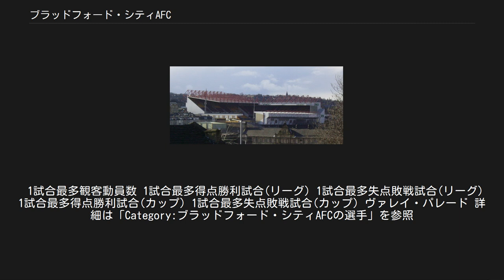ブラッドフォード・シティAFC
ウェスト・ヨークシャーのサッカークラブ
ブラッドフォード・シティ・アソシエーション・フットボール・クラブ（Bradford City Association Football Club）はイングランド・ブラッドフォードを本拠地とするサッカークラブチームである。
1903年設立。
2019-20シーズン現在、EFLリーグ2（4部相当）に所属。
 1903年、ブラッドフォード・シティAFCはブラッドフォード・オブサーバー紙編集補佐のジェームズ・ワイトの呼びかけで集まったイングランドサッカー協会の代表者とラグビーリーグのクラブであったマニンガムFCの役員との間で行われた一連の会合によって設立された。
当時、ラグビーリーグの人気が支配的であったウェスト・ライディングにおいて、フットボールリーグはこの新クラブ設立をサッカーを振興する好機としてとらえ、ドンカスター・ローヴァーズFCに代わって2部リーグへの加入を認めた。
その4日後に行われた第23回年次会合において、マニンガムFCはラグビーリーグからサッカーのクラブへ改組することを決め、ブラッドフォード・シティAFCがマニンガムFCのクラブカラー（クラレットおよび琥珀色）と本拠地であるバレー・パレードを受け継ぐこととなった。
 1907–08シーズンに2部リーグで優勝し、1部初昇格。
1911年4月にはニューカッスル・ユナイテッドFCを破ってFAカップを制覇した。
しかし、1921–22シーズン終了後にマンチェスター・ユナイテッドと共に2部に降格すると長らく低迷。
1999年にプレミアリーグへ昇格するまで77年間に渡り1部リーグから遠ざかった。
また、1985年5月11日にはバレー・パレードでのリンカーン・シティFCとの試合中に客席から火災が発生、死者56人、重軽傷者265人を出す惨事が起きている（ブラッドフォード・サッカー場火災）。
プレミアリーグでの初年度は勝ち点36を挙げ残留したが、次のシーズンには降格した。
2000年代に入るとクラブが財政危機に陥ったこともあり、下部リーグへの降格を繰り返した。
2006–07シーズンには4部相当のフットボールリーグ2にまで落ちた。
 4部リーグで迎えた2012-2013シーズンはキャピタル・ワン・カップで快進撃をみせ、ウィガン・アスレティックFC、アーセナルFC、アストン・ビラFCとプレミアリーグ勢に相次いで勝利し、決勝進出を決めた。
決勝でスウォンジ・シティAFCに敗れ優勝は逃したものの、4部リーグのクラブがリーグカップの決勝まで勝ち上がったのは51年ぶり。
また、ブラッドフォード・シティとしてもFA杯で優勝した1911年以来、101年ぶりの主要大会での決勝進出となった。
リーグ戦でも7位ながらプレーオフに勝利してフットボールリーグ1に昇格を果たした。
 1試合最多観客動員数 1試合最多得点勝利試合(リーグ) 1試合最多失点敗戦試合(リーグ) 1試合最多得点勝利試合(カップ) 1試合最多失点敗戦試合(カップ) ヴァレイ・パレード 詳細は「Category:ブラッドフォード・シティAFCの選手」を参照